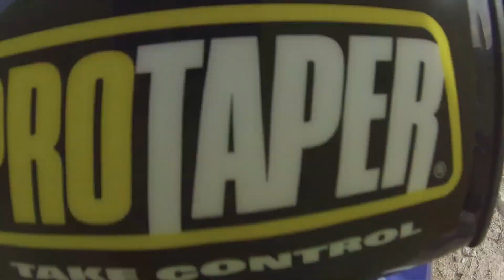Silt hill fail.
Was out dicking around on my dirt bike when I thought I'd try a short but very steep hillclimb.  I couldn't get a good run at it, so didn't make it and ended up digging a hole at the top.  On my second try I bounced right back in to the hole.  Doh!